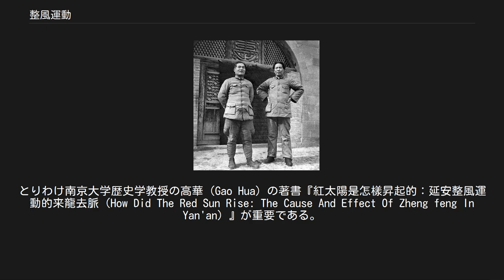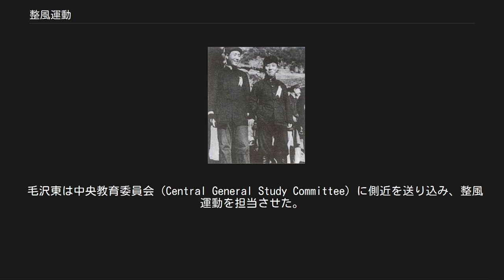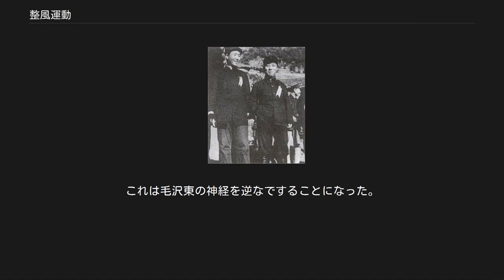整風運動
整風運動（せいふううんどう、中: 整风运动、英: Rectification Movement）とは、1940年代に中国共産党が行った一種の反対派粛清運動。
実施された地区を冠して「延安整風」とも言う。
 当初は党の思想を正すものとして、肯定的に受け取られていた。
特に教養階層には五四運動に代わる新思想として受け入れられた。
最終的には、中国共産党による迫害同然の運動となった。
運動は毛沢東の権力を背景に進められ、一般の中国人民も運動に加わるよう強制された。
 中国共産党によると、運動の目的はマルクス理論の実現にあり、1937年までの間にレーニン主義に賛同した数千人の人民が中国共産党に加わったという。
次に、同じぐらい重要な要素として、ソビエト連邦やコミンテルンの政策や指令、及び経験主義に盲目的に従うことへの抵抗運動であるという。
毛沢東は、決して人民に運動を強要したわけではなく、あくまでも「誤った考えを修正する」ことが目的だったと強調した。
 長征の経路。
中央上部の桃色部分が延安。
 1930年代の延安は、当時の中国国内の戦火から離れた場所にあった。
中国西北部の僻地にあったため、どの軍事勢力も手が届かなかったためである。
そのため、中国共産党は長征の終着地として延安を選んだ。
延安は比較的平穏な地域として知られていたが、中国共産党の整風運動により事情は激変した。
 運動は1942年2月1日、毛沢東の次のスピーチから始った。
「文化人の問題、われわれの立場の問題、それらの学習の問題を解決しなければならない。」(我以為有這様一些問題，即文芸工作者的立場問題，態度問題，工作対象問題，工作問題和学習問題。
)この談話を収録した『整風文献』という書物が回覧された。
そこには毛沢東の「自由主義との戦い」、劉少奇の「よき共産党員とは」といった談話が収録されている。
中共中央党校の講演では、「党の活動方法と思想を改善しなければならない」と述べられた。
また、「党の固定観念に対抗する」と題された講演で党の方針が明らかにされ、この講演に参加した数千人の党員から後の党幹部が選ばれている。
 同年の7月と8月、中国共産党は「研究と分析」「党結束の改革」といった本を出版した。
この運動は毛沢東が主導し、王稼祥が実務を担当した。
この時点で中国共産党員は80万人であり、主要な政策はその中の150名が決定していた。
 運動で重要な役割を果たしたのは、秘密警察（共産党情報部長）の長官康生だった。
古参幹部は自らの「誤り」を認めさせられ、党の歴史と主要決定の再学習をするよう命じられた。
当時王明は党主要幹部の1人であったが、自らの「誤り」を認めるよう強制された 。
彼は古い友人博古が江西で行った活動が「誤った左路線」だったとして批判するよう強要された。
作家の王実味もこの運動の犠牲になったことで有名である。
1943年には「救済活動」と呼ばれる懲罰が与えられた。
彼らは自己批判させられ、他のメンバーを告発で「救済」するよう命じられた 。
それはすぐに互いの告発合戦となり、多くの罪のない人々を死に追いやることとなった。
整風運動は「党史の総括」と呼ばれる動きをもってようやく終結した。
その時期は1944年あるいは1945年4月の2説がある。
 最近の中国国内外の研究により、この運動の詳細が明らかになっている。
とりわけ南京大学歴史学教授の高華（Gao Hua）の著書『紅太陽是怎樣昇起的：延安整風運動的来龍去脈（How Did The Red Sun Rise: The Cause And Effect Of Zheng feng In Yan'an）』が重要である。
これらの研究によると、整風運動の大部分は、毛沢東が中国共産党の最高指揮官であり独裁者である身分を獲得するために行われたことが明らかになっている。
 張国燾(左)と毛沢東 毛沢東と王明(右) 一般に毛沢東は1935年の遵義会議で主導権を握ったかのように言われてきたが、実情は必ずしもそうではなかった。
同年、張国燾との権力争いに勝った段階においても、毛沢東は周恩来、王明、張聞天らと共に、中国共産党の主要幹部の1人にすぎなかった。
毛沢東の農村におけるこれまでの活動は向忠発、張国燾、李立三らから批判を受けていた。
また、周恩来、瞿秋白、さらに王明、張聞天、博古ら「28人のボリシェヴィキ(zh)」といった知識人達もまだまだ実力を持ち続けてい...